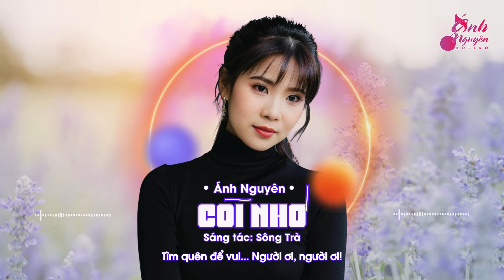NẾU ĐỜI KHÔNG CÓ ANH - CÕI NHỚ | ÁNH NGUYÊN BOLERO | RUMBA MỚI TAN CHẢY TRIỆU CON TIM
➤ Tác Phẩm: NẾU ĐỜI KHÔNG CÓ ANH - CÕI NHỚ | St: Hoàng Trang - Sông Trà | ÁNH NGUYÊN BOLERO

➤ÁNH NGUYÊN BOLERO xin được gửi đến những bạn yêu âm nhạc gần xa những tác phẩm bolero, trữ tình, dân ca... mới nhất được cập nhật hàng ngày với những giọng ca đang được nhiều người yêu mến.

Vui lòng like và bình luận để lại những góp ý.

➤ Bản quyền thuộc sở hữu của ÁNH NGUYÊN BOLERO và Hoàng Dũng - Công ty Beat chất lượng cao. Vui lòng không đăng tải lại các sản phẩm của tôi.